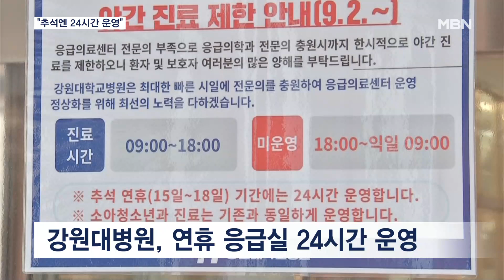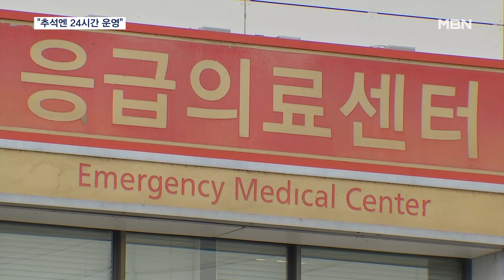응급실 운영 축소한 병원도 "추석엔 24시간"…환자 분산이 관건 [MBN 뉴스7]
【 앵커멘트 】
  응급실 운영을 축소한 병원들이 추석 연휴엔 24시간 진료를 보는 것으로 가닥을 잡았습니다.
  한숨을 돌린 건 맞지만, 경증과 중증 환자를 적절하게 분산할 수 있는 대책도 마련해야 한다는 목소리가 나옵니다.
  강세현 기자입니다.

【 기자 】
  강원대병원은 지난 2일부터 야간에 응급실 운영을 멈췄습니다.

  전문의가 부족했기 때문인데, 추석 연휴에 는 당직을 짜 응급실을 24시간 운영할 방침입니다.

  세종충남대병원도 24시간 운영을 하고, 이대목동병원도 응급실 제한해서 운영하는 날을 연휴 다음 날로 옮겼습니다.

▶ 인터뷰(☎) : 병원 관계자
- "응급의학과 교수님 세 분이 당직 짜서 돌아가시는 겁니다. 병원하고 협의해서 추석 때는 24시간 여는 걸로…."

  연휴에 야간 응급실 중단을 검토 중인 여의도성모병원도 "정상적으로 진료할 수 있도록 노력하겠다"고 밝혔습니다.

  하지만 응급실이 정상적으로 운영해도 환자가 몰리면 문제가 발생할 수 있습니다.

▶ 스탠딩 : 강세현 / 기자
- "추석 연휴에는 응급실을 찾는 환자가 늘어납니다. 평소 2배 가까운 환자가 응급실을 찾는 것으로 나타났습니다."

  평소라면 동네 병원을 찾을 환자도 추석엔 응급실이 먼저 떠오르기 때문입니다.

  대란을 막을 관건은 경증 환자를 동네 병원으로 분산하는 건데, 정부는 당직 병원이 지난 설 연휴의 두 배가 넘는 7천 9백여 곳으로 예상된다고 밝혔습니다.

▶ 인터뷰(☎) : 당직 병원 관계자
- 연휴 내내 근무하시는 건가요?
= 네, 근무합니다. 저희 6시까지 근무하니까요.

  다만, 환자가 경·중증을 판단하기 어렵기 때문에 이를 도울 수 있는 시스템 마련이 필요하다는 지적이 나옵니다.

  윤석열 대통령은 "추석을 앞두고 응급의료 체계 점검에 만전을 기해달라"고 밝혔습니다.

  영상취재 : 이우진 기자
  영상편집 : 이주호
  그래픽 : 이새봄